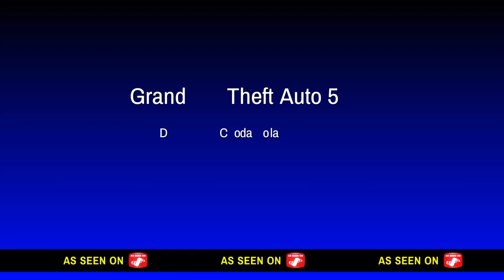GTA5- A Small Fail Montage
It's just a short video, enjoy it while you can.
Which means 4ever.